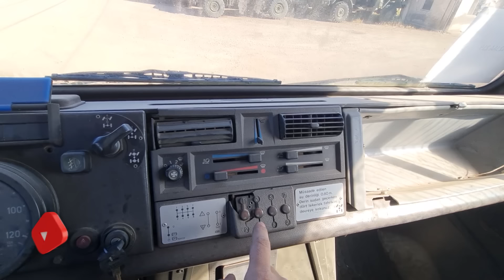2 Tane Unimog U1300L Aldık !!! Unimog Karavan Geliyor. Mogcamper Part 1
Aksaraya giderek orada bulunan unimogları inceleyip aralarından 2 tanesini seçip satın aldık. Çok güzel 2 tane mogcamper hikayesi başlıyor.

Başarılı bir offroad aracı yapabilmek için tüm detaylar, teknik bilgiler, gerekli malzemeler ve modifikasyonlar.

Merhaba Ben Uğur Haliloğlu
10 yılı aşkın süredir Offroad yapıyorum, bu bağlamda birçok offroad aracı yaptım. Uzun araştırmalarım ve edindiğim tecrübeleri ve yaptığımız gezilere ilişkin görüntüleri bu mecrada paylaşma kararı aldım.Her hafta en az bir video eklemeye çalışacağız ve sizlerin soruları doğrultusunda videolar çekmeye çalışacağız.Yeni videoları kaçırmamak için abone olup takip etmeyi unutmayın !